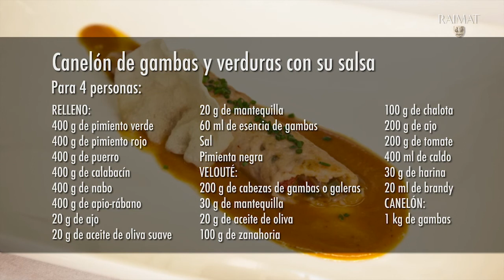Receta Raimat: Canelón de gambas y verduras en su salsa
Raimat presenta la receta Canelón de gambas y verduras en su salsa.

INGREDIENTES PARA 10 PORCIONES:
Ingredientes para el relleno:
400 g pimiento verde // 400 g pimiento rojo // 400 g cebolla roja // 400 g puerro // 400 g calabacín // 400 g nabo // 400 g apio-rábano // 20 g ajo // 20 g aceite de oliva suave // 20 g mantequilla // 60 ml esencia de gambas // Sal // Pimienta negra

Ingredientes para la velouté:
200 g cabezas de gamas o galeras // 30 g mantequilla // 20 g aceite de oliva // 100 g zanahoria // 100 g chalota // 200 g ajo // 200 g tomate // 40 ml caldo // 30 g harina // 20 ml brandy

Ingredientes para el canelón:
1 kg gambas